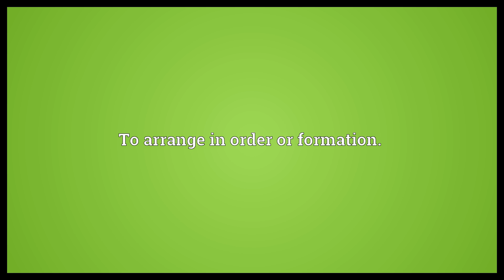Draw up Meaning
Video shows what draw up means. To compose a document, especially one having a standard form.. To arrange in order or formation..  Draw up Meaning. How to pronounce, definition audio dictionary. How to say draw up. Powered by MaryTTS, Wiktionary